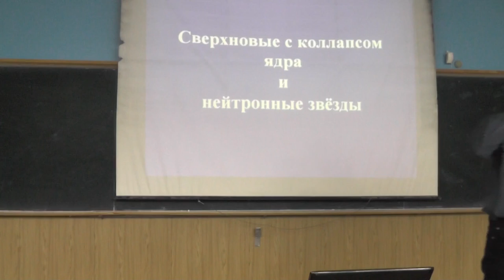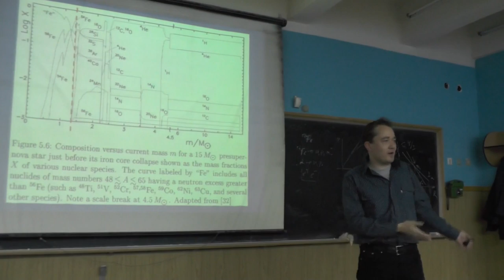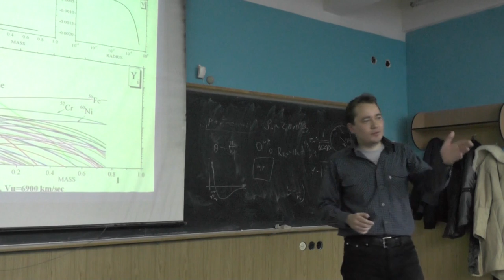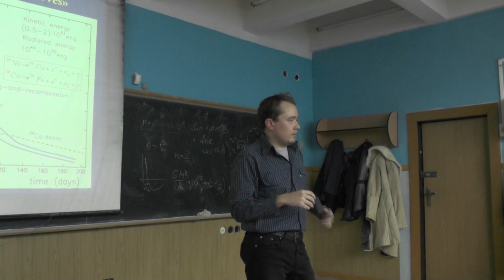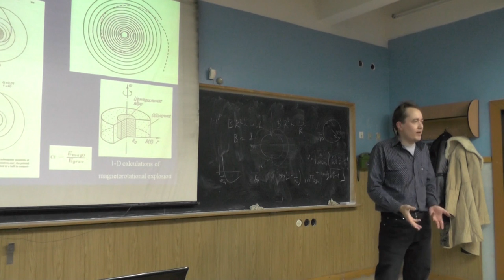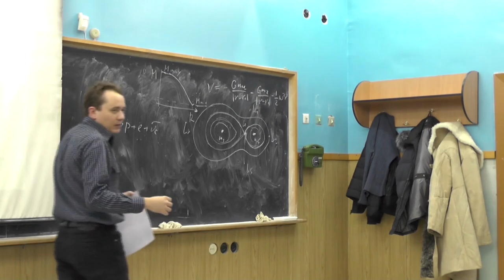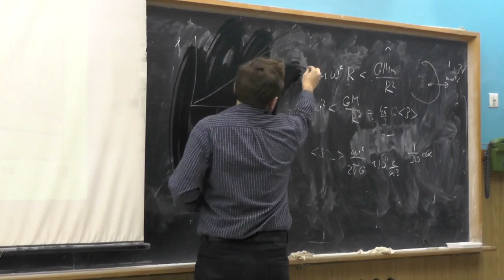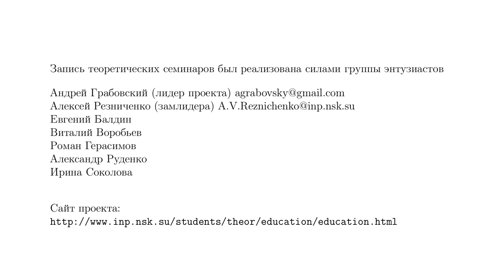Сверхновые с коллапсом ядра и нейтронные звезды (01.12.2014)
к.ф.-м.н. А.В. Юдин (ИТЭФ, Москва)